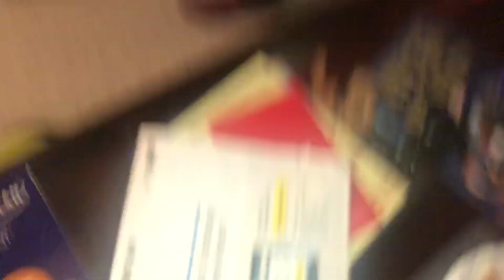BANANA AND SPRITE CHALLENGE 🍌 + PIZZA MUKBANG 🍕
(Vomit Alert!!!)

@🤮crustyboys_19

New bangers every week 🔥🔥